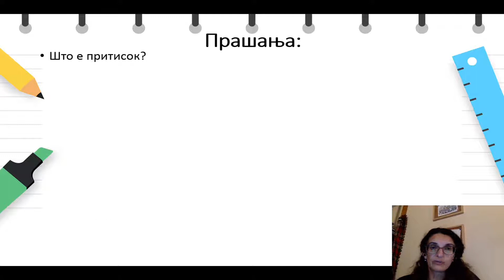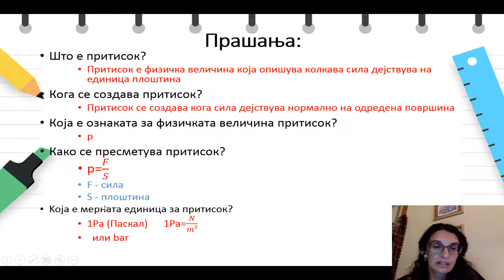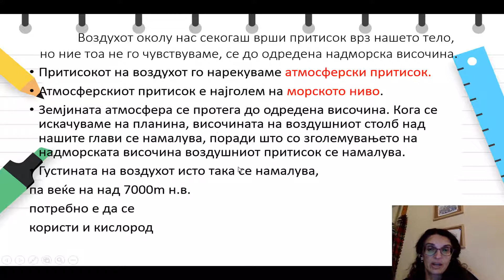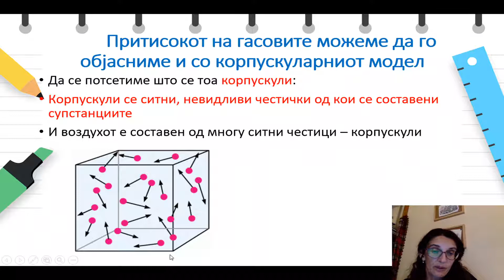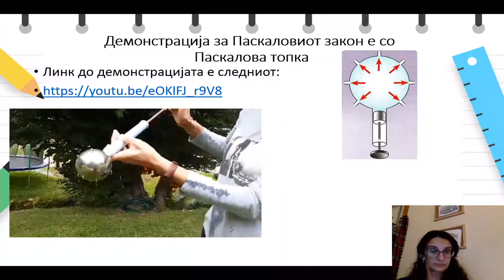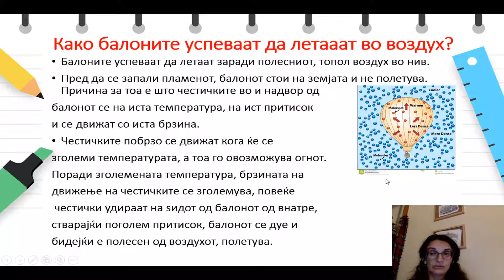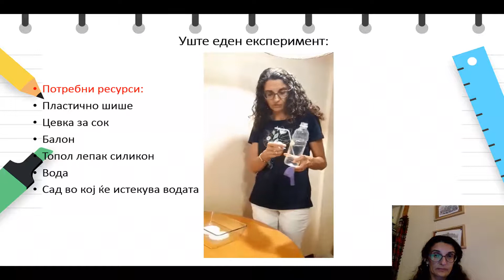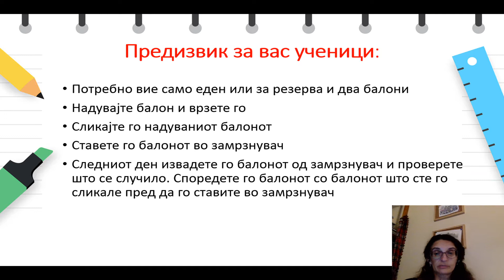IX одделение - Физика - Притисок кај гасовите